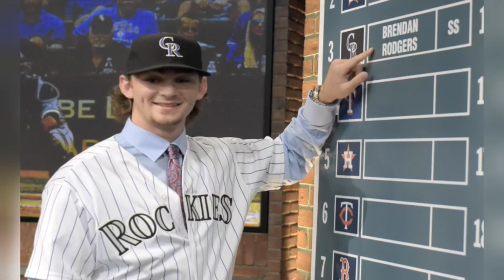Brendan Rodgers talks Yard Goats, expectations of being high draft pick, & more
I sat down with Colorado Rockies top prospect Brendan Rodgers. The SS and I talked about his expectations for his time with the Hartford Yard Goats, what drew him to play baseball, and how he's handling the pressures of being the 3rd overall pick in the 2015 draft.